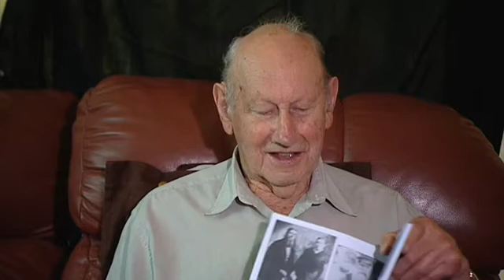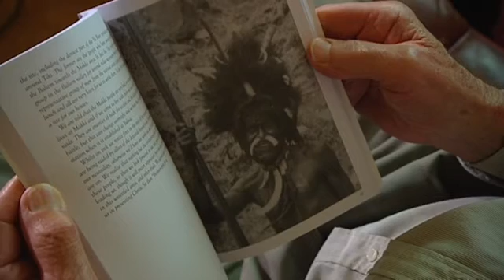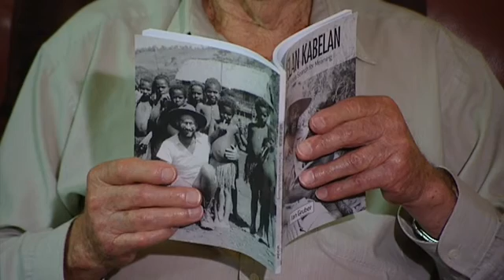Ian Gruber's Story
Ian’s unique  book, “Nabelan Kabelan” Available Now

“It is a pleasure to recommend this remarkable story to you and to commend Ian for his historic journey into the North Baliem many years ago and now his determination to share the story with us”
- Keith Jobberns National Ministries Director, Australian Baptist Ministries

 “I am extremely proud of my father and mother for dedicating years of their lives, giving up the familiarity and relative safety of home, to minister to unknown people in the wilds of Papua. And I am so very proud of Dad’s efforts in recording this extraordinary story in such a fascinating way in this his third book published in his 80s!”
- Janet Kidd, daughter & editor

Other publications
 “Ian’s Memories”  Summary of Ian’s interesting life and great introduction to his writing style. Large print, easy reading, useful to inspire other elderly people to record their own memories. Second edition, fully bound.
 “Beyond Circumstances” Reprint of Ian’s Grandfather Fred Young’s remarkable life story

All books fully illustrated and professionally published by:  A for ART, Glenbrook   NSW